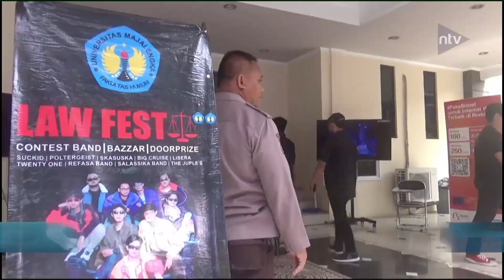Dies Natalis Fakultas Hukum Universitas Majalengka Diisi Berbagai Kegiatan